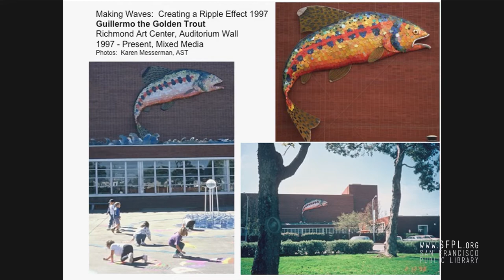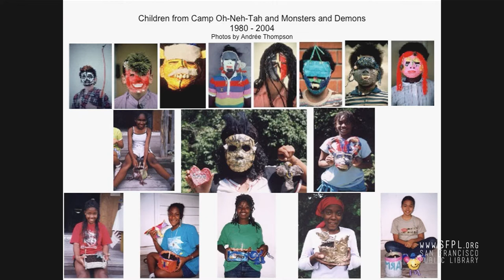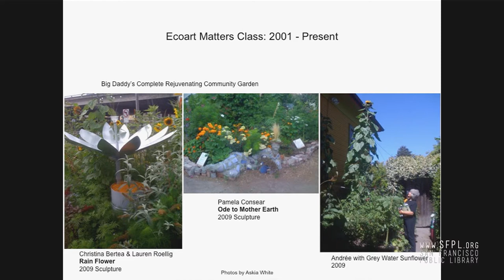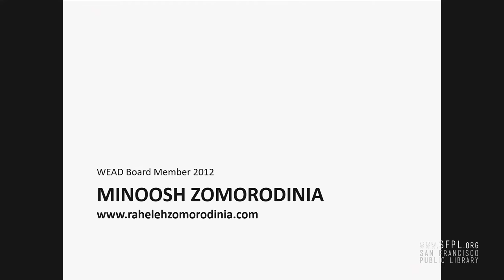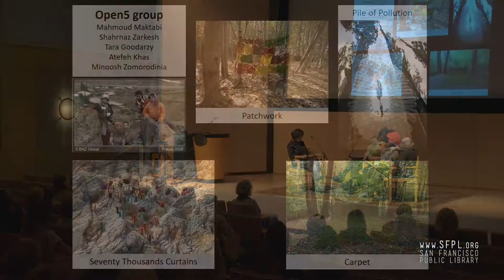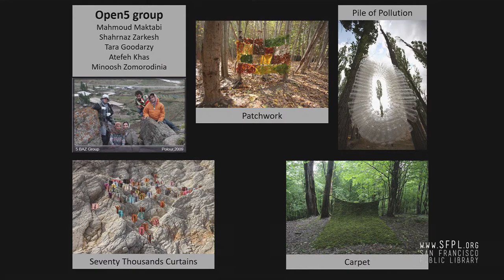WEAD Women Eco Artists Dialog at the San Francisco Public Library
Artists Andrée Singer Thompson, Raheleh Minoosh Zomorodinia, and Praba Pilar with gallerist Donna Seager. This event was for the opening day of "Reclaiming Earth" at the San Francisco Main Library. In celebration of Earth Day 2017, this annual members exhibit of WEAD (Women Eco Artists Dialog) features art that focuses on eco and cultural values of conservation, preservation, and frugality. Over 50 artists are showing photographs, altered books, textile arts, paintings and sculpture that focus on ecological and social justice issues. The exhibit also honors WEAD’s 20 year history in San Francisco and celebrates the 100th birthday of WEAD’s co-founder Jo Hanson, a San Francisco eco artist-activist.